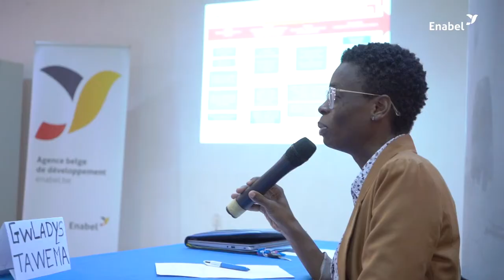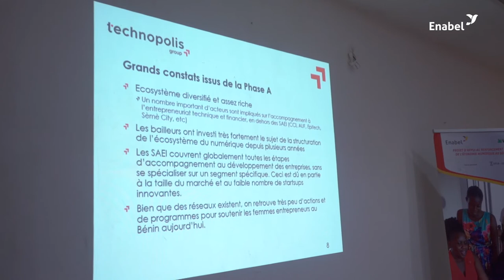Construire ensemble notre écosystème numérique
Impliquer les différents acteurs de l’écosystème dans l’élaboration des schémas de partenariat permettra non seulement d’éveiller les consciences sur les possibilités de collaboration, mais contribuera aussi à rendre l’environnement entrepreneurial plus incitatif.
Ecoutons dans ces vidéos les impressions des participants à cet atelier qui nous partagent leurs avis...